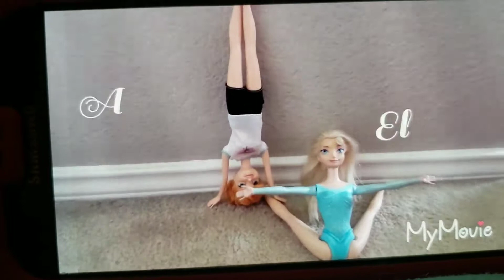Worries and Troubles - Arendelle's CHC EP: 1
Elsa faces something she won't forget, but thankfully she has Jack to fight with her.

Watch this to see Elsa's Commercial.